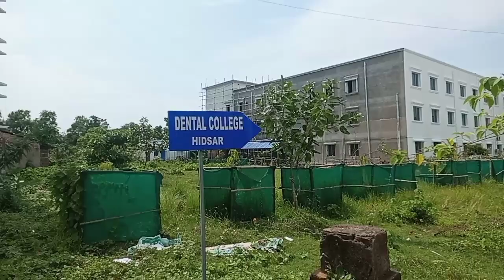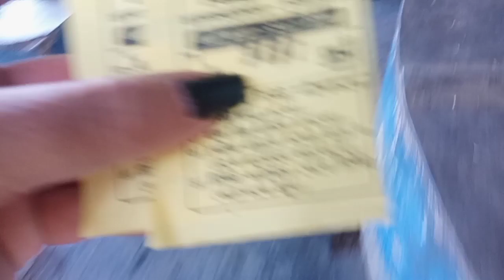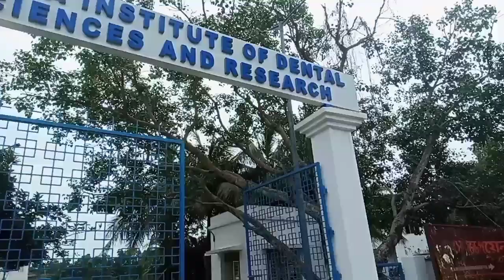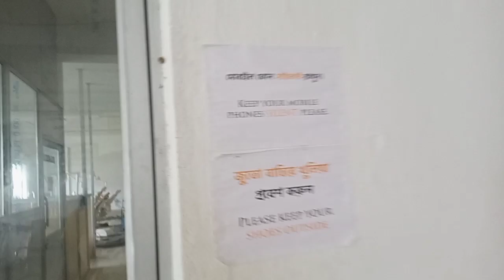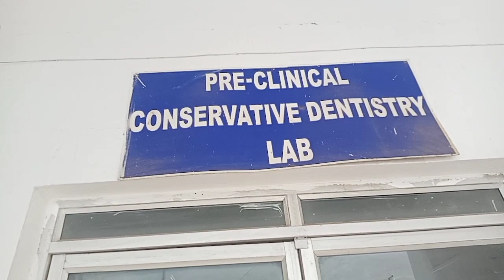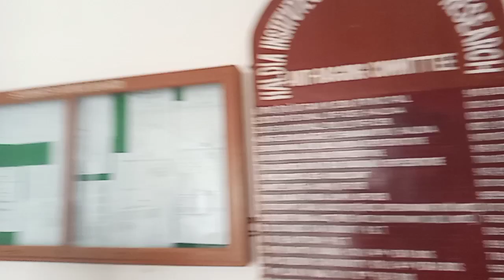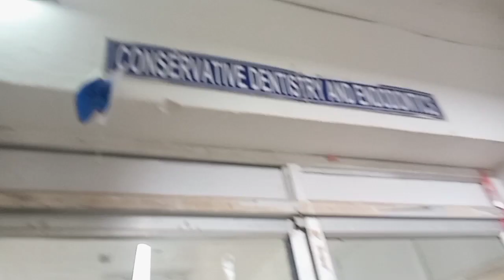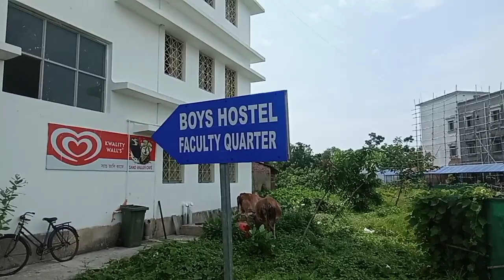Haldia Dental College Tour | Class Room | Haldia Institute Of Dental Science And Research | B C Roy